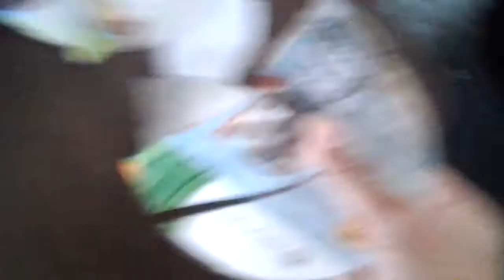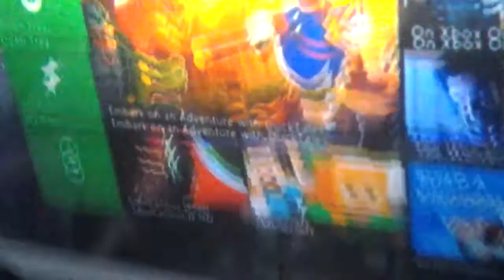This is how we rage on gta 5